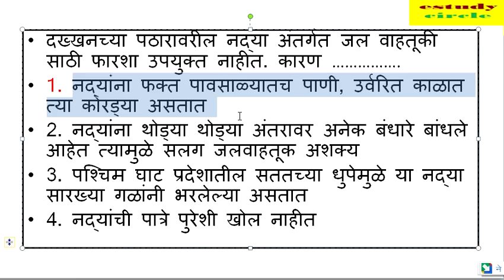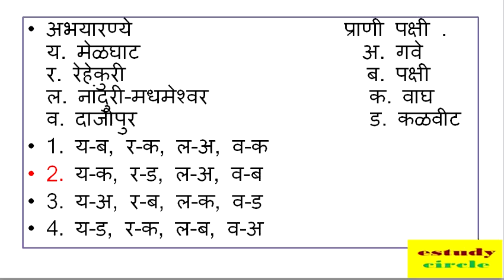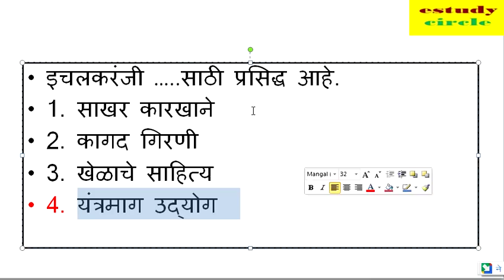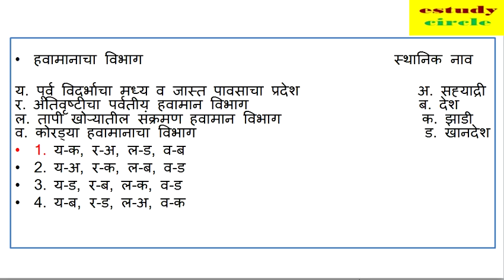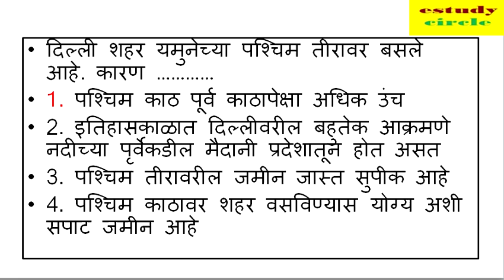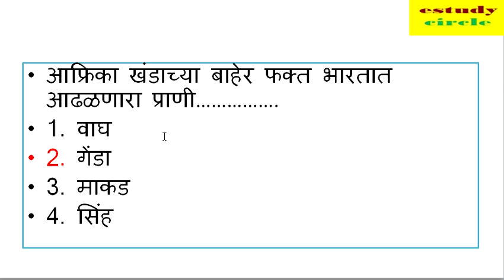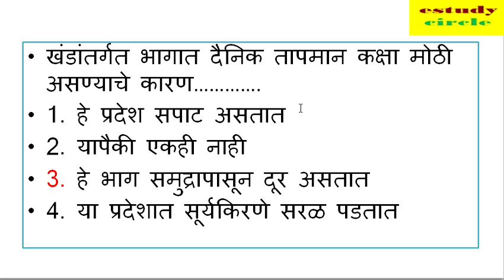भूगोल || Bhugol महत्वाचे प्रश्न उत्तरे || MPSC UPSC SSC TALATHI CLERK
महाराष्ट्राचा भूगोल
भारताचा भूगोल
जगाचा भूगोल
अतिशय महत्वाचे PRASHN